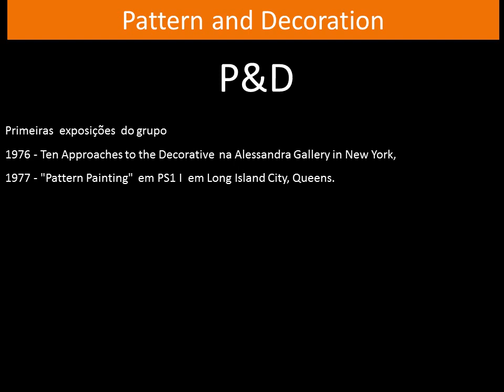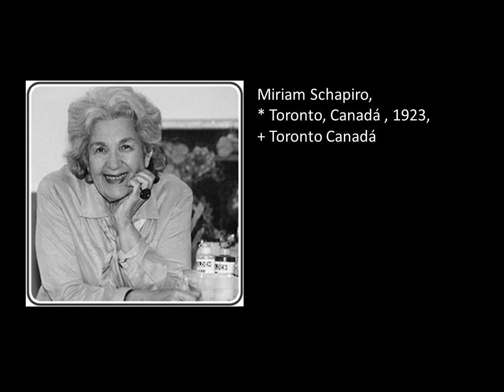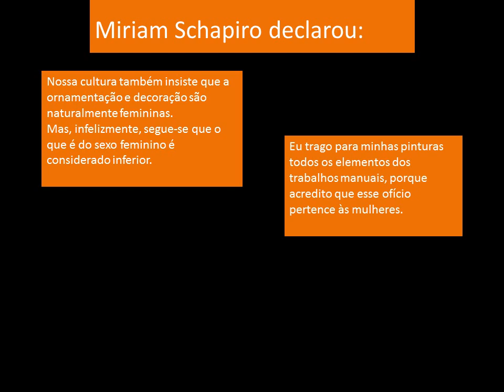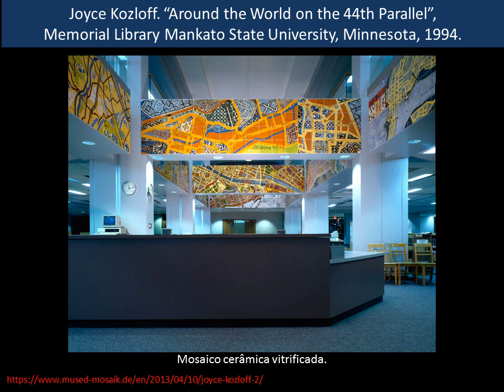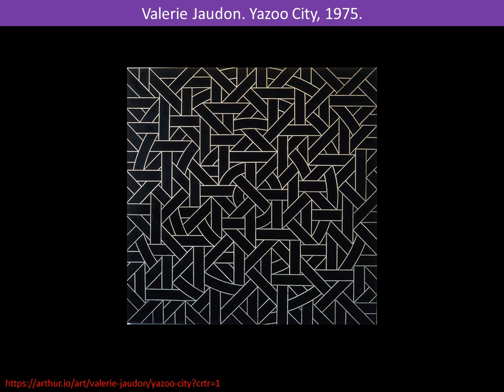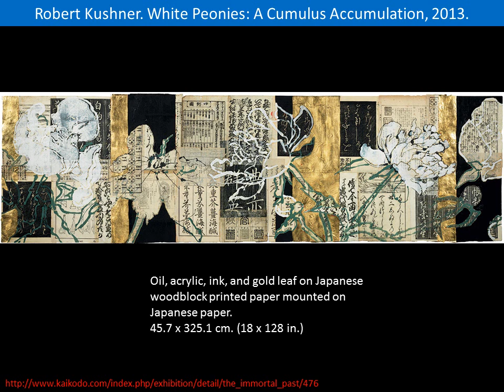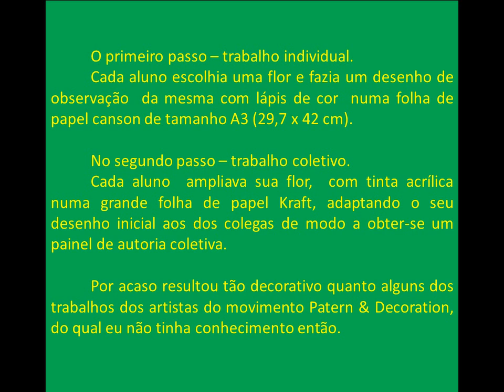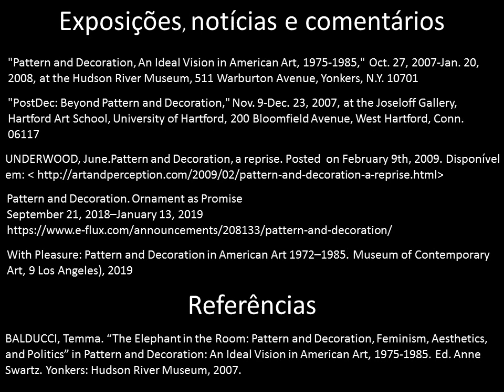Patern & Decoration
Comemorando o mês das mulheres vejamos as produções do grupo Pattern & Decoration. Um movimento feminista, embora tenha a participação de homens, que dava dignidade a coisas tradicionalmente femininas, e portanto, desvalorizadas no mundo machista e eurocêntrico das artes do ocidente. O movimento recupera  o bordado, a renda e as fitas (Miriam Schapiro & Robert Zakanitch) os mosaicos orientais (Joyce Kozloff), os impressos japoneses (Robert Kuschner), ou seja O feminino e as culturas não-ocidentais.
De quais artistas mulheres  você se lembra além de Frida Kahlo ou Tarsila do Amaral?